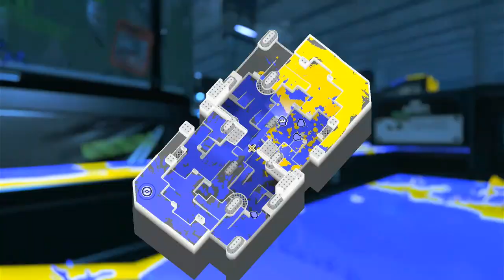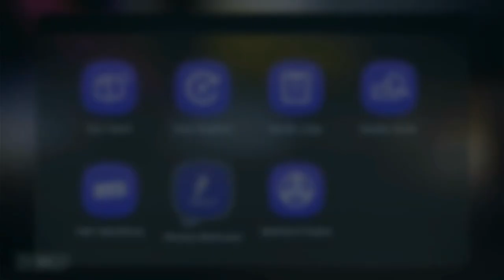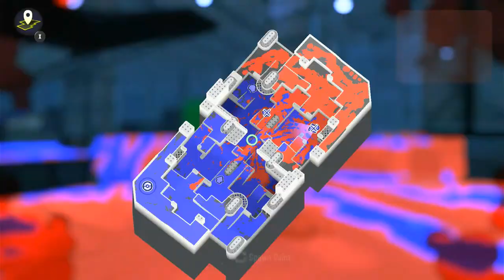SPLATOON SPLATFEST GAMEPLAY!- NO commentary